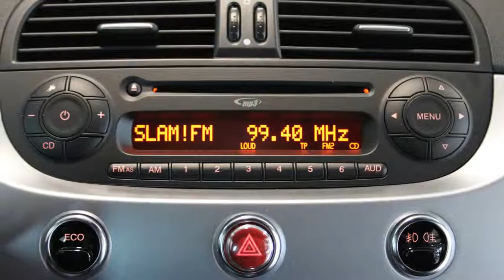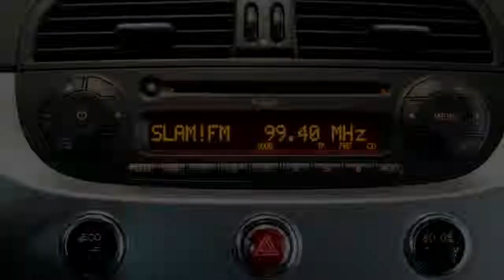Fiat 500C Sport 0.9 TwinAir Turbo 80pk (Climate control / Infinity Hifi / PDC)